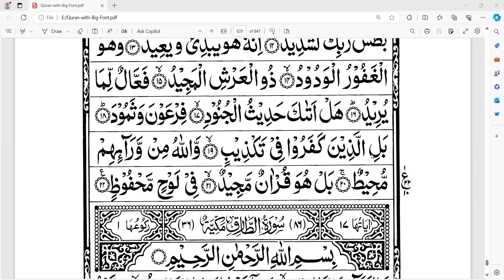সূরা বুরূজ হিফয, আয়াত ১৭-২২